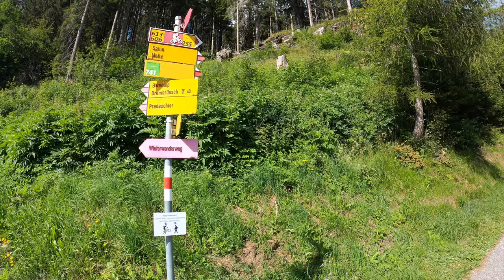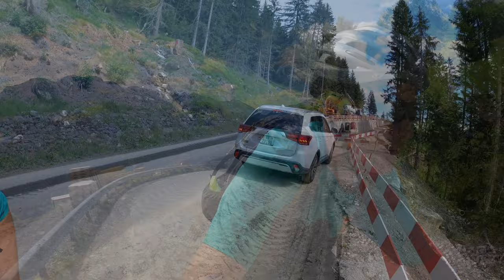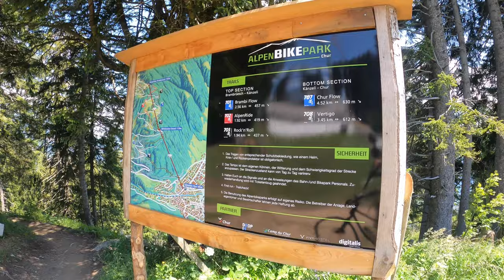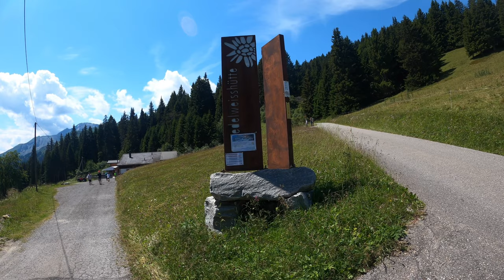Unterwegs in Graubünden | Churwaldener Panoramatour | 4K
Am 3ten Tag gibt es keine Pause, sondern es geht auf die Churwaldener Panoramatour.
Der Name verspricht viel und das hält er auch.

Kamera:

GoPro7 am Lenker